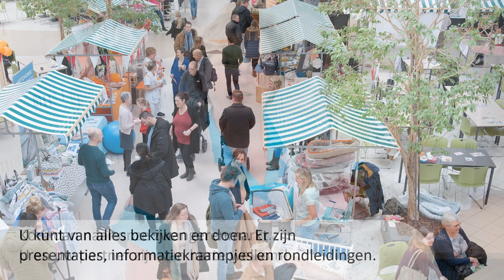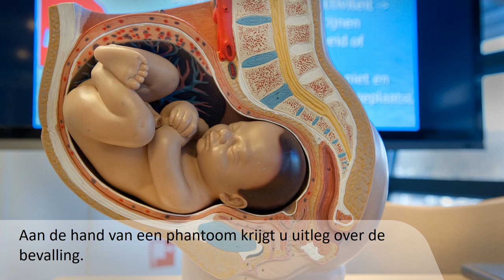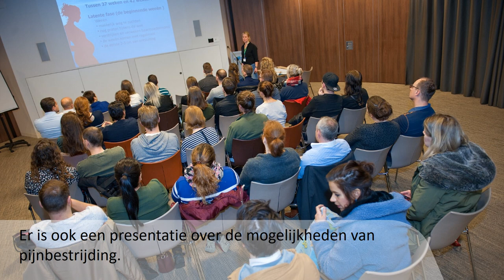Zwangerenmarkt CWZ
Bent u zwanger en benieuwd naar de gang van zaken rond zwangerschap en bevallen in CWZ?
Kom dan naar onze zwangerenmarkt. U en uw partner zijn van harte welkom!

U kunt van alles bekijken en doen. Er zijn presentaties, informatiekraampjes en rondleidingen.
Bij de informatiekramen vindt u interessante tips, informatie en producten voor alle zwangeren.
Allerlei leveranciers tonen hun producten voor zwangeren en baby´s.
Er is ook een lactatiekundige van CWZ aanwezig voor vragen en informatie over borstvoeding.

Rondleidingen
Onze verpleegkundigen geven 2 rondleidingen: naar de afdeling verloskunde en de couveuseafdeling.
Tijdens de rondleiding op de afdeling verloskunde (A42) kunt u een kraamsuite bekijken.
De kraamsuite is comfortabel en huiselijk. Uw partner mag er blijven slapen.
CWZ richt zich op mama, papa én de baby samen. Dat heet gezinsgerichte zorg.
Het gezin blijft samen op dezelfde kamer.

U kunt ook een rondleiding volgen op de couveuseafdeling (A32).
Elke pasgeborene heeft een eigen kamer waar u en uw kind 24 uur per dag samen zijn.
De zorg voor uw kind doen we samen met u. We bieden u en uw kind ondersteuning.
In de CWZ Zorgapp vindt u alle informatie over de couveuseafdeling in één app.

Presentaties
Onze klinische verloskundigen Esther en Marja geven de presentaties.
Er is een presentatie over de bevalling.
Aan de hand van een phantoom krijgt u uitleg over de bevalling.
Er is ook een presentatie over de mogelijkheden van pijnbestrijding.

We zien je graag!